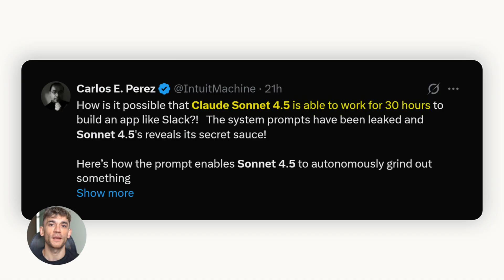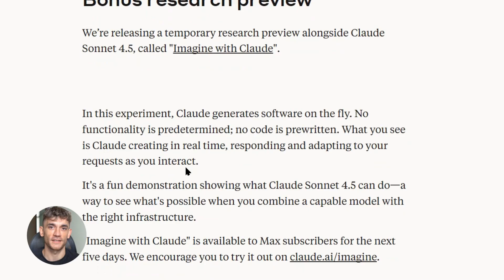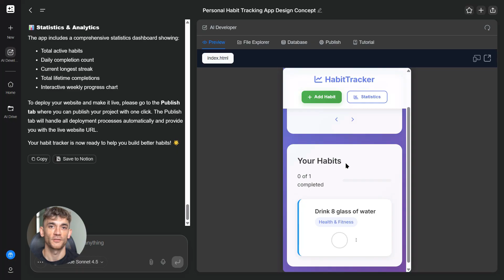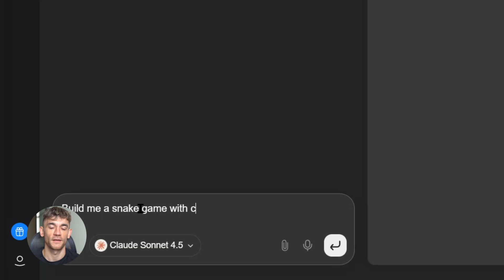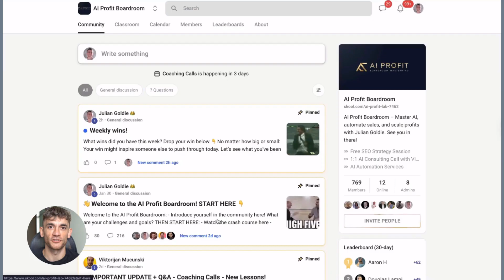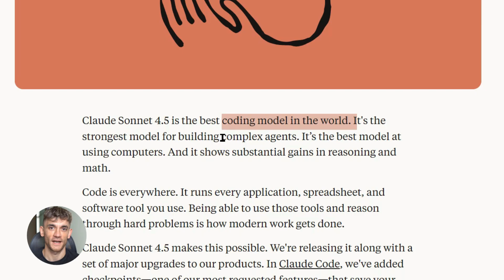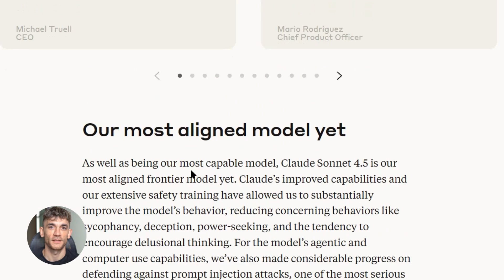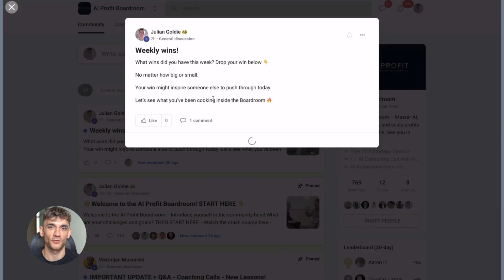NEW Claude Sonnet 4.5 + Genspark Is INSANE (FREE!)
Get a FREE AI Course + Community +1,000 AI Agents + video notes + links to the tools